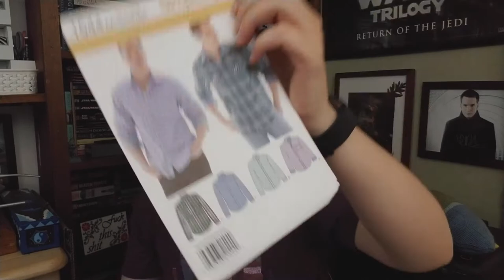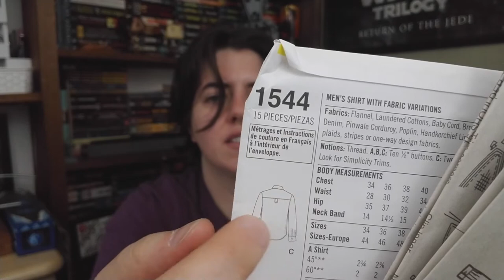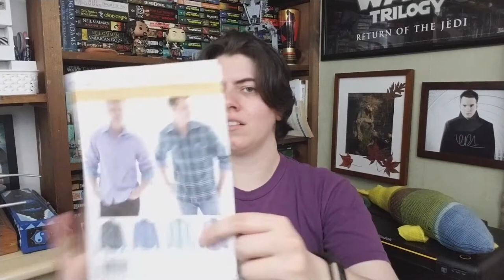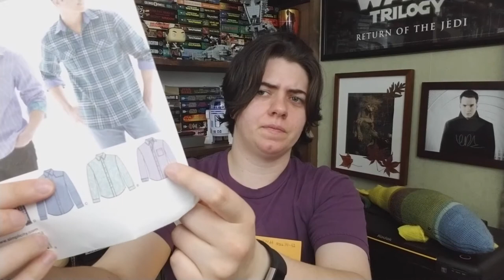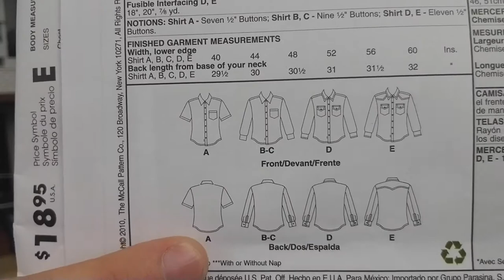Episode 45: Plans and Ramblings